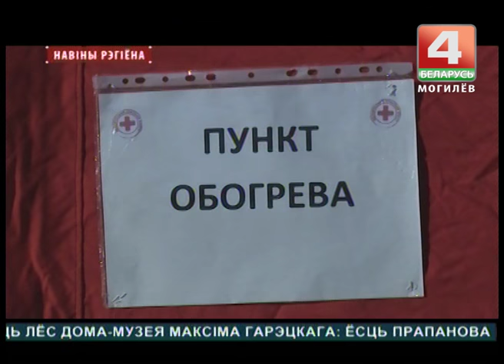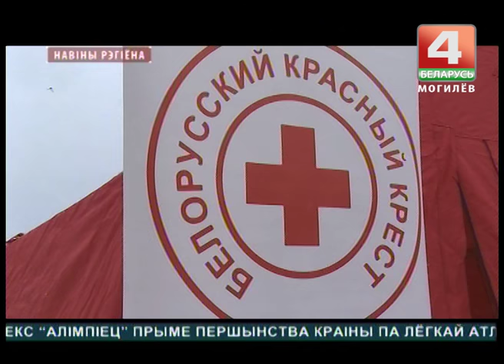Пункты обогрева в Могилеве